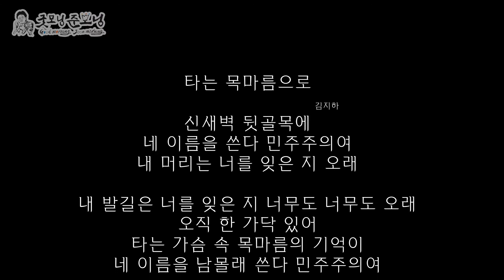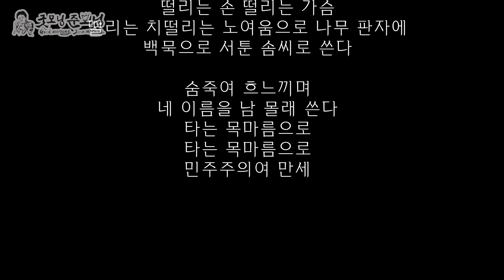[굿모닝준모닝] DJ준모씨의 시 낭송 "타는 목마름으로"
타는 목마름으로
                          김지하

신새벽 뒷골목에
네 이름을 쓴다 민주주의여
내 머리는 너를 잊은 지 오래
내 발길은 너를 잊은 지 너무도 너무도 오래
오직 한 가닥 있어
타는 가슴 속 목마름의 기억이
네 이름을 남몰래 쓴다 민주주의여

아직 동트지 않은 뒷 골목 어딘가
발자국소리 호르락소리 문 두드리는 소리
외마디 길고 긴 누군가의 비명 소리
신음소리 통곡소리 탄식소리 그 속에 내 가슴팍 속에
깊이깊이 새겨지는 네 이름 위에
네 이름의 외로운 눈부심 위에
살아오는 삶의 아픔

살아오는 저 푸르른 자유의 추억
되살아오는 끌려가는 벗들의 피묻은 얼굴
떨리는 손 떨리는 가슴
떨리는 치떨리는 노여움으로 나무 판자에
백묵으로 서툰 솜씨로 쓴다

숨죽여 흐느끼며
네 이름을 남 몰래 쓴다
타는 목마름으로
타는 목마름으로
민주주의여 만세